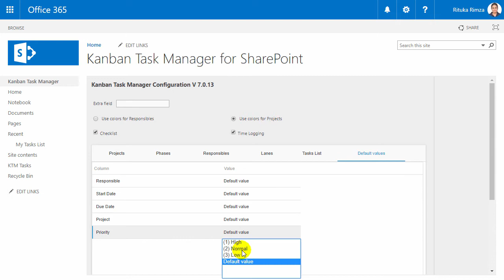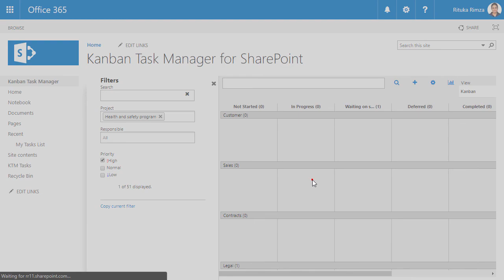Kanban Task Manager SharePoint Editions: Default Values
Kanban Task Manager has default values for some fields in the task form. Learn which they are and how to change them.